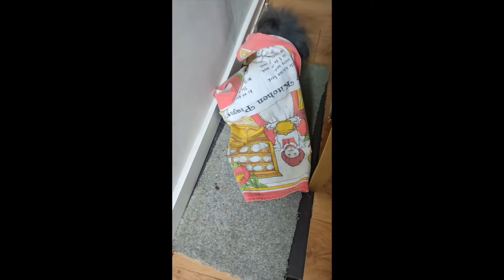A day in the life of Bunny Blue - Your favourite Lion head rabbit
A day in the life of Bunny Blue. Your favorite Blue Lionhead rabbit inspecting, organizing, cleaning, zooming and flopping.
This video is unconnected with the Beatles song "A day in the life" but we like the title.